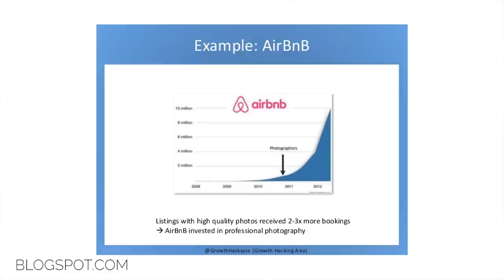The 3 Best Growth Hacks Of All Time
Growth hacking is an up and coming trend in the world of advertising and marketing. Not long ago we did an item about this awesome way of getting your product/brand out there. Today David Arnoux, founder of Growth Tribe, is sharing some of the best examples when it comes to growth hacking. Let’s jump into it.

David’s number three pick is a bit of a scary example. You’ve probably heard of the mouthwash brand Listerine. This brand is older than your grandparents, founded in the 1880’s. Listerine wasn’t always a mouthwash, it was primarily used to prevent infections on all kinds of wounds and areas. It turned out to be the perfect bacteria killer for the mouth. To stimulate sales the medical condition Halitosis was invented, by combining the the Latin word for breath with osis. Then the advertising team came up with Edna. Poor Edna didn’t have any luck when it came to love, while her friends were all getting married. Edna was a catch except for her ‘condition’ which was Halitosis. And guess what? The only way to cure this disease was with, you guessed it, Listerine! Listerine created a problem for the solution they had already created.

Number two is Dropbox. On this site people can store all sorts of data and documents. Dropbox wasn’t very popular and sales were very limited. But, they found that the refer to a friend method worked the best. With this method you get a reward for pointing a friend to Dropbox. When they install Dropbox you get a certain amount of extra storage, and as a nice bonus your friend would get the same amount of extra storage space as well. As of April 2010 around 2.8 million invites were sent to friends of Dropbox users. Everyone loves free stuff so this method worked wonders for Dropbox.

And now for the number one growth hacking example: Airbnb. It is not only one of the most successful growth hacks but it is also one of the most known examples. Airbnb lets people rent their homes to travellers. Why spend a ton of money on advertising when your clients are already online? There was one site that already had a million user database, and thus perfect to take a piggyback ride on. The ‘victim’? Craigslist. Airbnb engineers used their skills to reverse engineer, and they added the option for homeowners to automatically post to Craigslist. This way traffic was cross-lined from Craigslist to the Airbnb site.

For more on growth hacking visit intoconnection.com or click here!